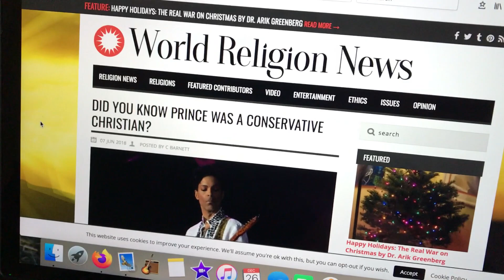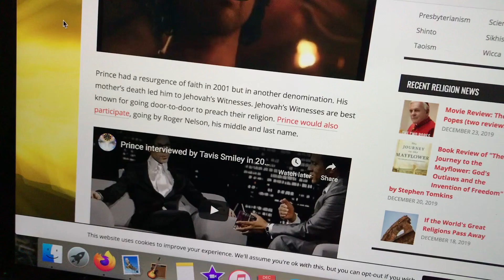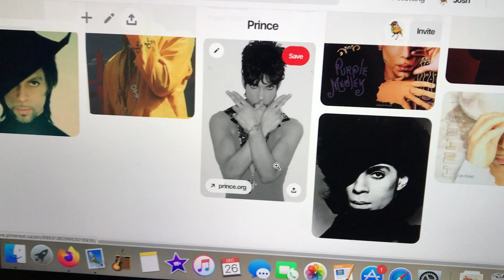Prince thought the earth was a few thousand years old.